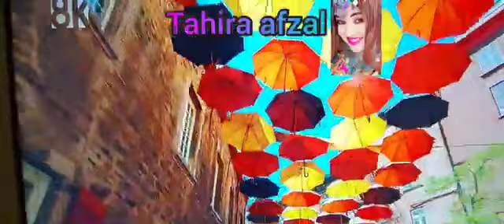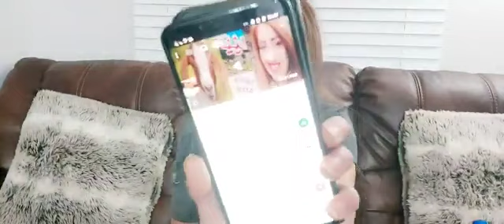Reply to My YouTube Channel subscribers in Urdu Repeat video